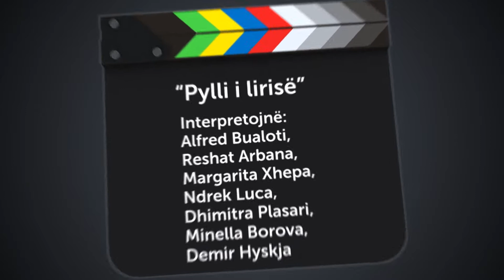A1 report - Kinostudio , interviste me Alfred Bualotin -Pylli i lirise